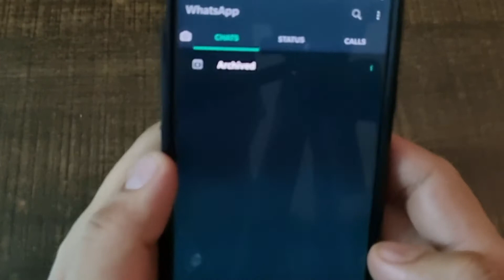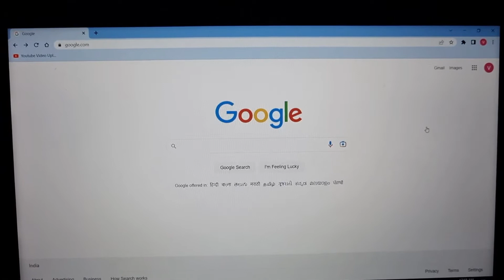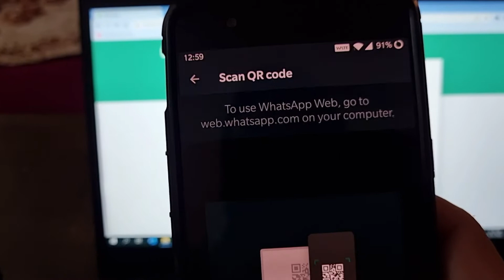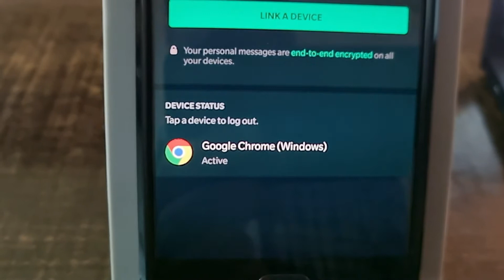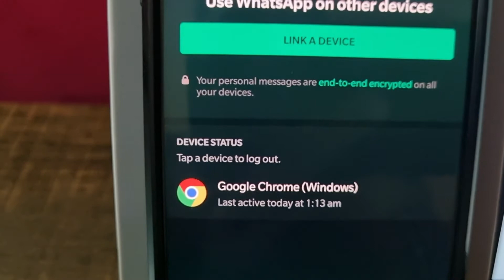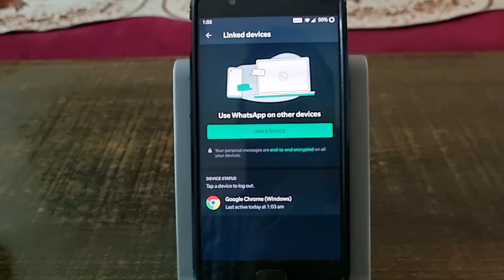How To Use WhatsApp On Your Laptop/Desktop || WhatsApp Ko Apne Laptop Ya PC Mein Kaise Use Karen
In this video, I will guide you on How to Use WhatsApp In Your Laptop or Desktop PC. Please watch this easy and step by step tutorial and use WhatsApp In Your Laptop or Desktop PC.